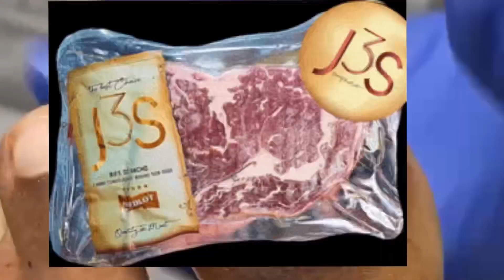VOLTOU DE NOVO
Obrigada por tudo gente Beijos❤️🤗

MEU CURSO De MANICURE INICIANTE TÉCNICAS  AVANÇADAS 💕

CURSO DE MANICURE MASTER POWER🔥

PARA PARCERIAS EMAIL Paula.priscila.angela@outlook.